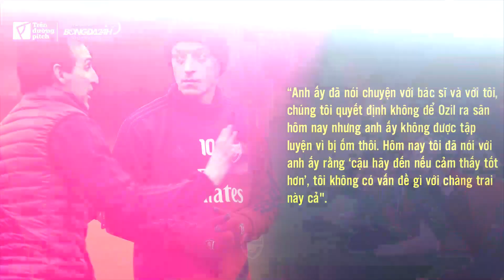ARSENAL V MESUT OZIL | MỐI QUAN HỆ ĐỔ VỠ NHƯ THẾ NÀO?